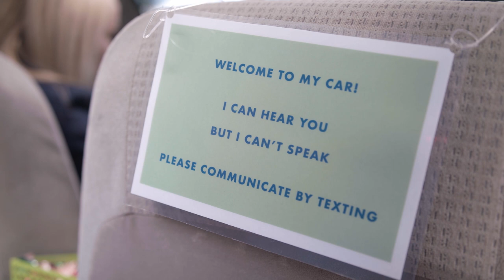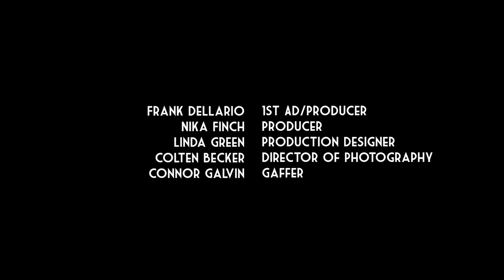Alice: Riding in Cars with Strangers - Episode 2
Emi's got a new wingwoman - only instead of the wings, she's taken the drivers seat.